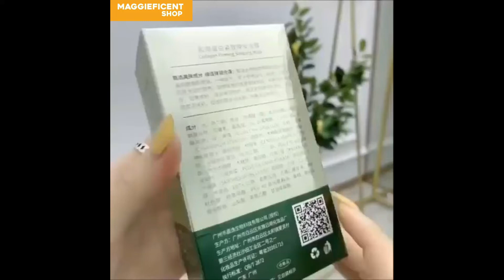BUY1 TAKE 1 20 PCS. SLEEPING MASK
[Best Seller] Buy 1 Take 1 20pcs./Box Sleeping Mask  Korean Collagen Firming Anti Aging Moisturizing Oil Control Jelly Night Face Care Skin Care | Relaxing Original Sleeping Mask for All Kind of Skin Wrinkles Dull Skin Blooming Moisturizing and Firming